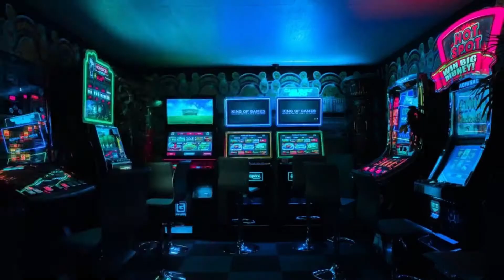මලේ බලේ - Ghost of Tsushima PS4 Pro Sinhala Gameplay Part 09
Let's Play GhostofTsushima from the very beginning! Teddy Talks start a brand new game of Ghost of Tsushima on PS4 Pro. Let's explore the gorgeous Tsushima island together! Let's Play Ghost of Tsushima - Ghost of Tsushima PS4 Pro is the part 09 of awesome gameplay series.

Act 1 Mythic Tales
-The Tale of Lady Masako
Help Lady Masako finds those responsible for betraying clan Adachi